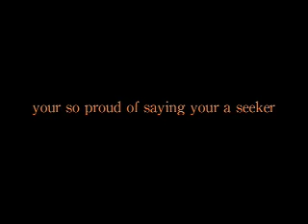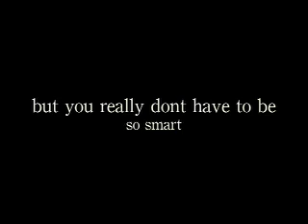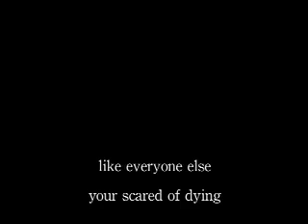Soften Your Heart-Keith Green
A song EVERYBODY should listen to before they die.